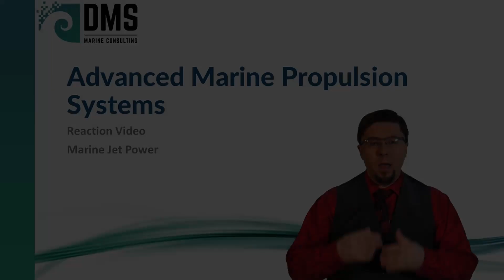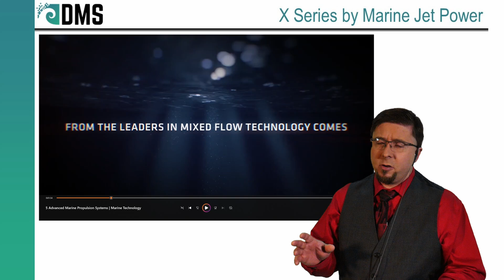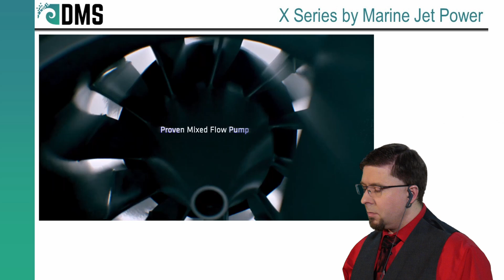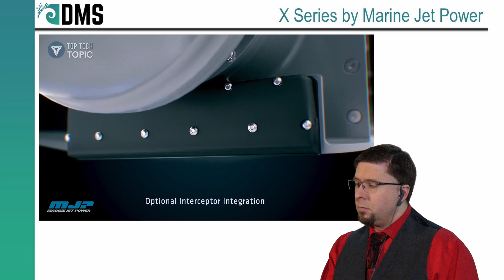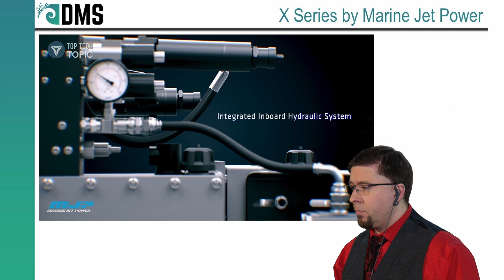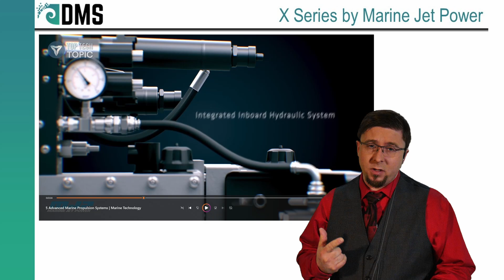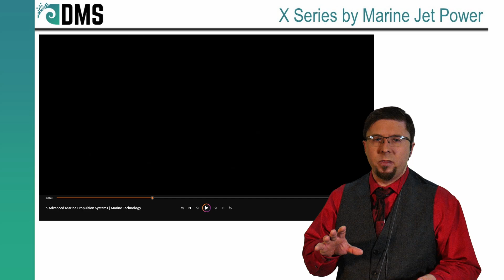Marine Jet Power: What Makes this Special?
Marine Jet Power make waterjets for small to midsized patrol vessels.  What makes this special?